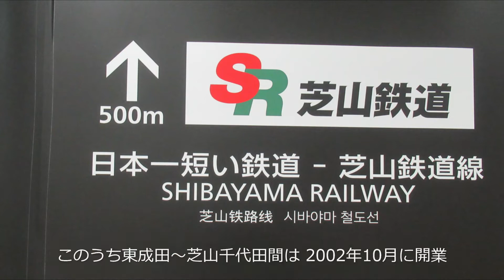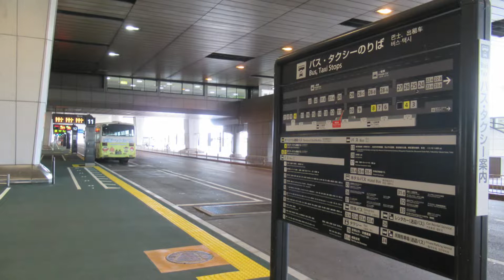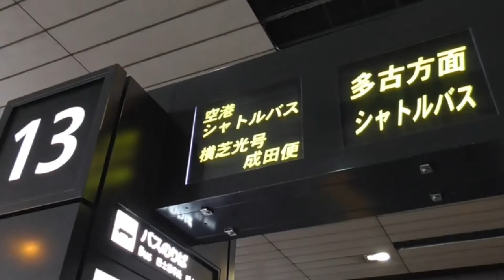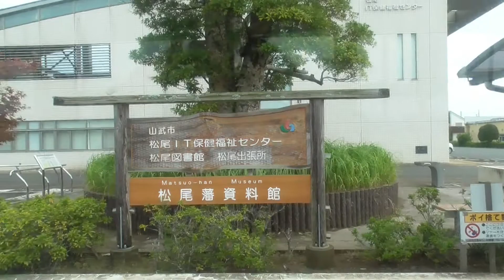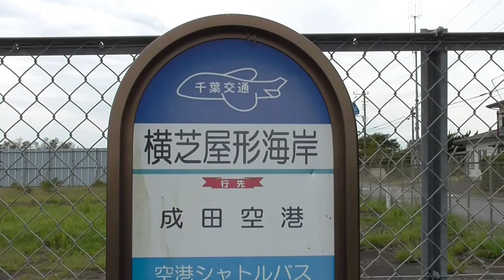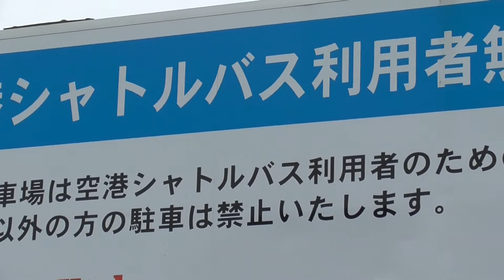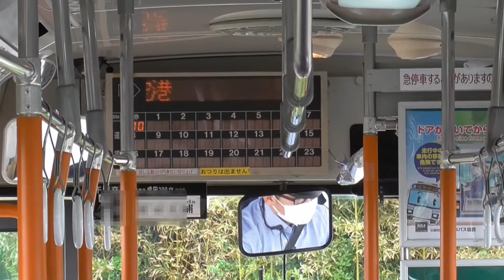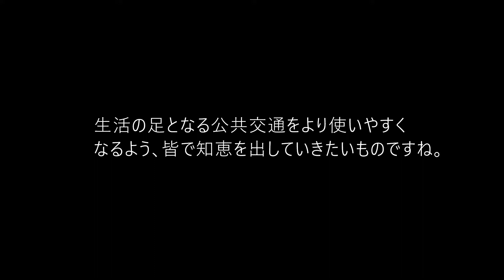【芝山鉄道延伸構想区間を行く】空港シャトルバス（成田空港第２ターミナル～横芝屋形海岸）2022年10月8日(土)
2022年10月8日(土)、日本一短い芝山鉄道の延伸構想区間を走る「空港シャトルバス」に乗った時の動画です。

芝山鉄道は、成田空港建設によって東西方向の交通が寸断され不便を被る空港東側地域の住民や企業への補償として、国が当時の京成本線の（旧）成田空港駅（現在の東成田駅）以遠を第三セクター方式で延伸する形で建設を約束した鉄道。
このうち東成田駅～芝山千代田駅間2.2kmは2002年10月に開業。

一方、空港シャトルバスは、芝山鉄道延伸連絡協議会が芝山千代田駅から九十九里海岸（蓮沼海岸）間の鉄道延伸の早期実現を目指し、それまでの暫定措置として、2002年４月、運行を開始した路線、
空港第2旅客ターミナル～横芝屋形海岸間を１日12往復。
運行は千葉交通へ委託。

路線の建前上、芝山千代田駅を経由しますが、その必要性はあまりないように感じました。
（都心に向かうには空港第2旅客ターミナルの方が便利）
また沿線の数少ない観光資源の一つである航空科学博物館へは「航空博物館入口」バス停から約10分歩く必要があります。
県道から少し入って博物館バス停に直接乗り入れたら便利だな、と思いました。

2022年10月8日(土)
　空港第2旅客ターミナル8:55～横芝屋形海岸9:59（定刻より9分遅れ）　空港シャトルバス 横芝屋形海岸行
　　*九十九里浜（屋形海岸）を散策
　横芝屋形海岸11:30～航空博物館入口12:15（定刻より7分遅れ）　空港シャトルバス 空港第2旅客ターミナル行
　　*航空科学博物館を見学
　航空科学博物館13:46（定刻より4分遅れ）～第2ターミナル14:01 ジェイアールバス関東 第7貨物ビル行

【関連動画】
【ひたちなか海浜鉄道・延伸予定区間を行く】　2021年10月15日(金) 茨城旅行①

【延伸開業近づく】 福岡市地下鉄七隈線（天神南～博多）2022年9月23日（金、秋分の日）

【黎明期の航空機（1903～1932年）】航空科学博物館の模型から Museum of Aeronautical Sciences 2022年10月8日(土)

【参考資料】
【千葉交通】横芝屋形海岸（乗り物彼方此方（のりものあちこち）2022年05月17日）

　　曲名：SummerVacation
　　曲名：Light Up Delight
　　曲名：キューブスカイ、曇った宝石、Savon、morning_bossa、海沿いロードウェイ
効果音ラボ